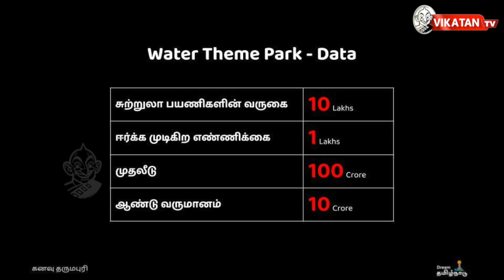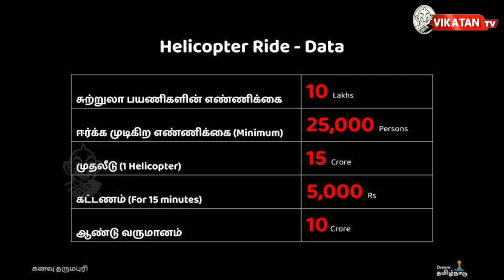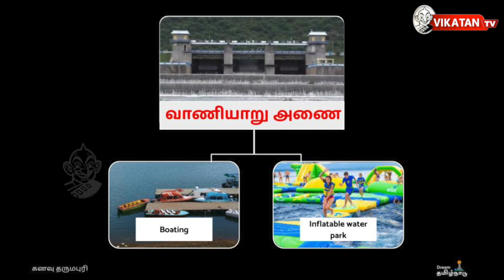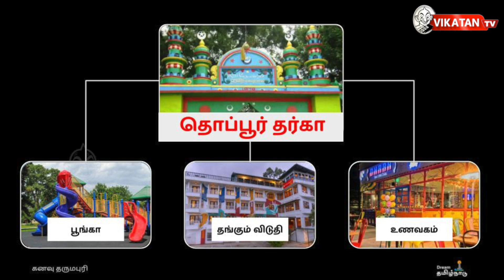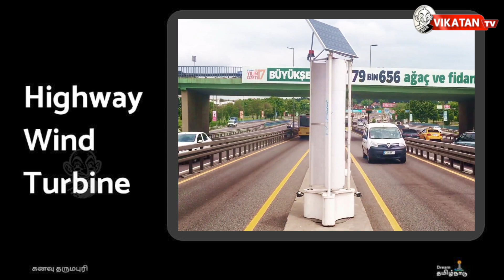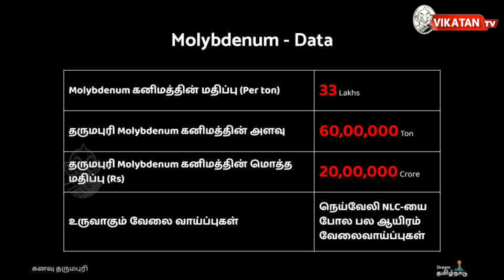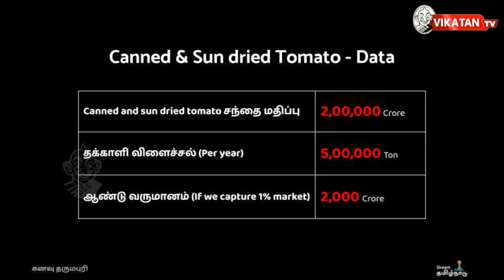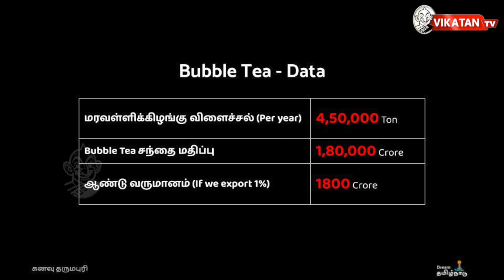தர்மபுரியில் இத்தனை வேலை வாய்ப்புகளா? KANAVU- Episode 5 | Dharmapuri |Suresh Sambandam Interview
Here a New series "KANAVU" with Suresh Sambandam is the Founder & CEO of Kissflow, one of India's top SaaS companies. Kissflow’s products help organizations automate work processes and collaborate to get their work done more effectively. Over 10,000+ customers across 160 countries use Kissflow's suite of products.

Suresh is a first-generation, self-made entrepreneur who is passionate about technology and about mentoring other aspiring entrepreneurs. He has three US patents to his credit and is featured in 4 books. Suresh is a progressive technology leader who does not regard his employees as mere profitable resources but as family.

Without stopping at just being satisfied with his success, he’s chosen to pay it forward very early on. He co-founded SaaSBoomi, Asia’s No.1 & largest SaaS Community, and was instrumental in creating the first-ever playbook for aspiring SaaS entrepreneurs.

Credits
Edit - Abimanyu |Producer - Raghuveer Rao